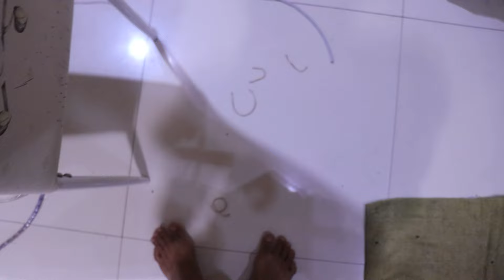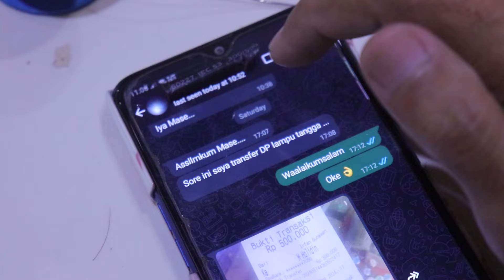Spill pesenan lampu tangga sensor gerak kirim ke perumahan global mansion tangerang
review pesenan lampu tangga otomatis dengan sensor gerak, lampu akan nyala satu persatu dari bawah sampai keatas atau sebaliknya

terimakasih